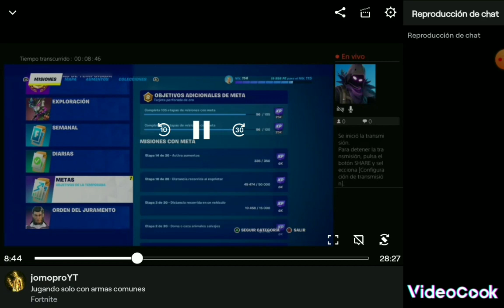jugando con solo armas comunes(final epico)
vale martillo solo para moverse y curaxiones de escudo